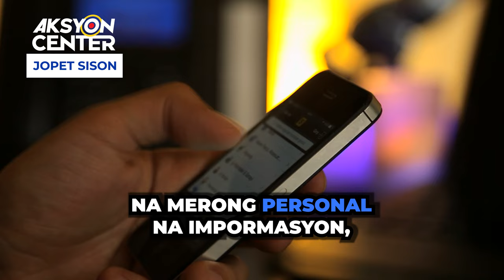PRIVATE MESSAGES, PWEDE BANG I-SCREENSHOT AT I-SHARE SA IBA?